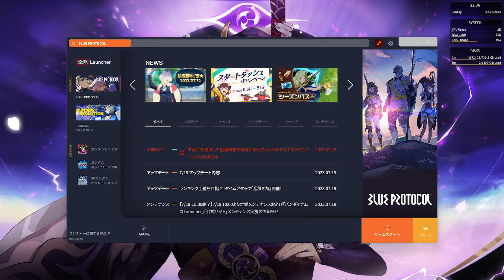Let's play Blue Protocol Part #09